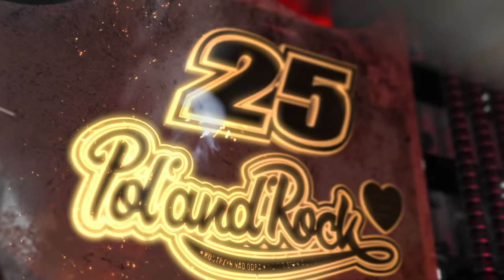PERTURBATOR ENTIRE SHOW AT POLANDROCK FESTIVAL 2019 - HD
New upload, as we got a better video quality version. Enjoy.

Live sound : Benoit Pouzol
Lights : Tommy Sem

03/10 - Bordeaux (FR) - Rockschool Barbey
04/10 - Barcelona (SP) - Razzmatazz
05/10 - Madrid (SP) - Caracol
07/10 - Toulouse (FR) - Le Metronum
08/10 - Marseille (FR) - Espace Julien
09/10 - Lausanne (SW) - Les Docks
10/10 - Stuttgart (GE) - ClubCANN
11/10 - Innsbruck (AT) - Livestage
12/10 - Ljubljana (SLO) - Kino Siska
13/10 - Bratislava (SK) - Majestic
15/10 - Thessaloniki (GR) - Principal Club Theater
16/10 - Athens (GR) - Gagarin 205
18/10 - Sofia (BUL) - Mixtape 5
19/10 - Cluj-Napoca (RO) - Form Space
21/10 - Kiev (UKR) - Atlas
22/10 - Minsk (BIE) - Re:Public Club
24/10 - Warsaw (PL) - Progresja
25/10 - Leipzig (GE) - Werk 2
26/10 - Bochum (GE) - Matrix
27/10 - Nancy (FR) - L’Autre Canal
29/10 - Antwerp (BE) - Trix
30/10 - Haarlem (NL) - Patronaat
31/10 - Eindhoven (NL) - Effenaar
01/11 - Lille (FR) - L’Aeronef
02/11 - St Brieuc (FR) - La Citrouille